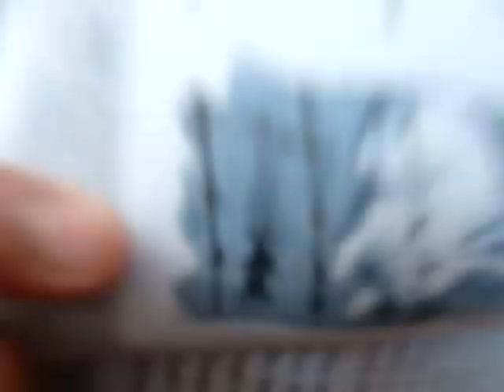Alvida My School in Sharjah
My Class VIII C OOEHS,Sharjah